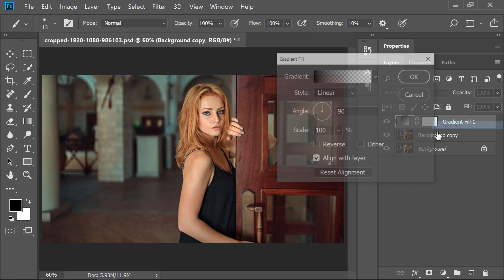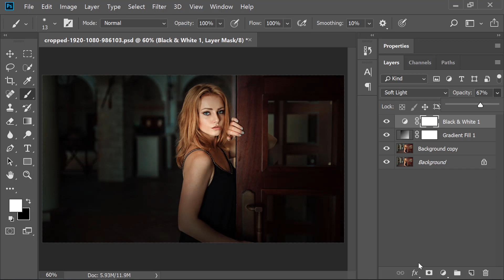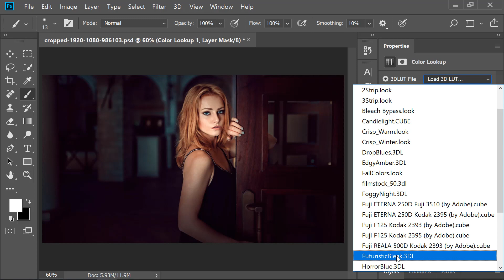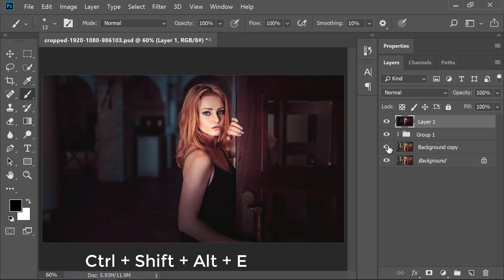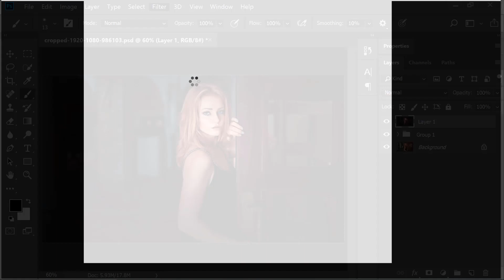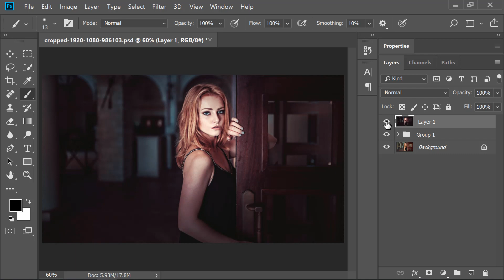Simple Cinematic Movie Coloring Effect - Photoshop CC Tutorial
I will Show you Simple Cinematic Movie Coloring Effect - Photoshop CC Tutorial

Topic:
Photoshop tutorials
Photoshop tutorial
Photoshop training
Photoshop
Learn Photoshop
Photoshop Effects
effects
photography
graphic design
CS6
photoshop
photoshop tutorial,
photoshop effects,